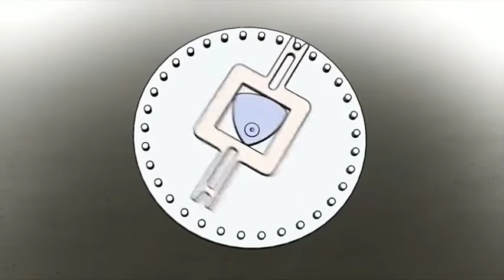Mechanical Principle 158 - 3Q Machining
3Q Machining - High Precision CNC Machining Services for Prototyping & Production of Custom Parts. 3Q Machining is top quality CNC Machining manufacturer factory in China for your custom precise plastic & metal machining parts from CAD drawings to final shipment, low MOQ with high-quality Products & Services & Innovations.